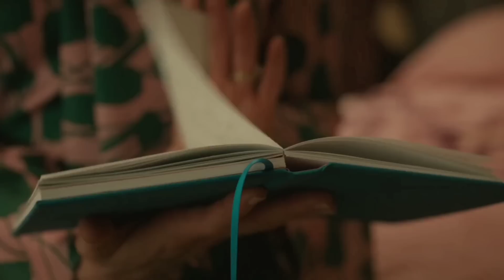வெறித்தனமான சீரிஸ் Part 7 | Mr vignesh | Tamil Movies Explanation| voice over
Intro : 00:01
Movie Explained 00:40

 tamil dubbed,
, mr tamilan,
Tamil voice over series,
Tamil trending,
 Tamil comedy,
hollywood movie review in tamil,
 mr.tamizhan

, movie multiverse,
web series in tamil,
 Mr. tamizhan,
FILM ROLL EXPLANTION,
MR.TAMIZHAN THOUGHTS,
 MR. VOICE OVER,
MOVIE MULTIVERSE,
 MOVIE EXPLANTION IN TAMIL,
 MR VIGNESH,
 VIJAY NEMO,
MR. TAMILAN SERIES,
 MR TAMILAN GAMING,
 DETECTIVE MOVIES EXPLAINED IN TAMIL, DUBZ TAMIL

25 வருடம் கழித்து குடும்பத்தை கொன்றவனை கண்டுபிடித்த ..|Tamil movies| Tamil Voiceover | Mr Voice over

Intro : 00:01
Movie Explained 00:40

 tamil dubbed,
, mr tamilan,
Tamil trending,
 Tamil comedy,
 mr.tamizhan

, movie multiverse,
 Mr. tamizhan,
FILM ROLL EXPLANTION,
MR.TAMIZHAN THOUGHTS,
 MR. VOICE OVER,
MOVIE MULTIVERSE,
 MR VIGNESH,
 VIJAY NEMO,
MR. TAMILAN SERIES,
 MR TAMILAN GAMING,